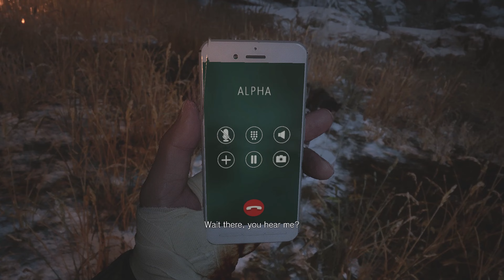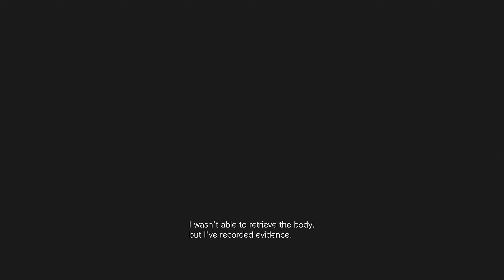THE FINAL HORSEMAN! (HEISENBERG BOSS BATTLE)| Resident Evil Village PS4 - Part 18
You're Next Heisenberg, Heisenberg boss battle! Includes a surprising twist, watch and find out!

Resident Evil Village is a 2021 survival horror game developed and published by Capcom. It is the sequel to Resident Evil 7: Biohazard. Players control Ethan Winters, who searches for his kidnapped daughter in a village filled with mutant creatures.